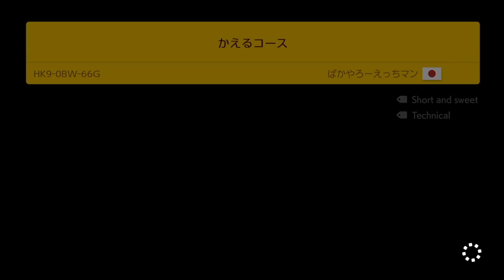Super Mario Maker 2 - Endless Mode #450